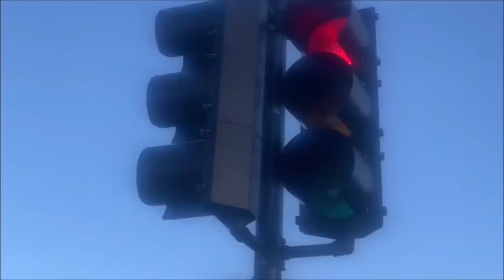Older McCains traffic lights at Alexander Street Timberlane Dr in Plant City Florida